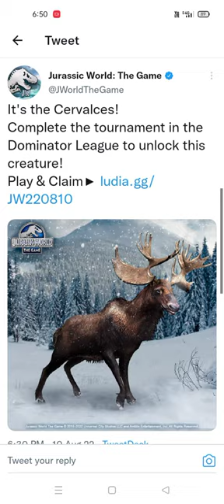CERVALCES OFFICIALLY CONFIRMED|| Jurassic World The Game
CERVALCES OFFICIALY CONFIRMED.